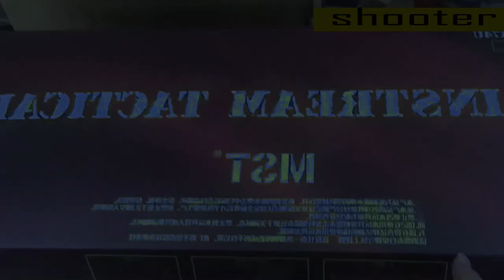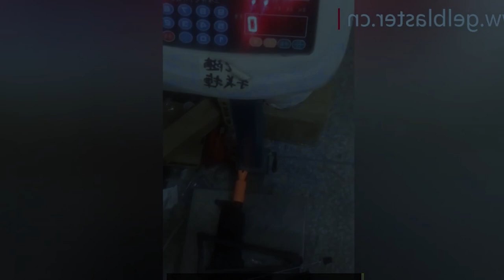MST AK47 AK47U Gel Blaster Water Toy Gun (Unboxing and Testing) Shooter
MST AK47 AK47U Gel Blaster Water Toy Gun (Unboxing and Testing)

Get ready to immerse yourself in a world of water warfare with the MST AK47 AK47U Gel Blaster Toy Gun! Designed to deliver action-packed fun and excitement, this water toy gun brings the iconic AK47 and AK47U rifles into the realm of thrilling gel blaster battles. Join us as we explore the fantastic features and endless play possibilities of the MST AK47 AK47U Gel Blaster!

1. Iconic AK47 and AK47U Design:

The MST AK47 AK47U Gel Blaster Toy Gun pays homage to the legendary AK47 and its compact variant, the AK47U. Embrace the realistic design and feel like a true soldier on the battlefield as you engage in adrenaline-pumping water-based skirmishes.

2. Gel Blasting Thrills:

Experience gel blasting like never before! The MST AK47 AK47U fires water-absorbent gel balls that burst upon impact, adding a splash of excitement to every shot. The blaster offers impressive accuracy and range, ensuring you can hit your targets from a distance with precision.

3. Safe and Non-Toxic:

Safety is a top priority in water toy play, and the MST AK47 AK47U Gel Blaster excels in this aspect. The gel balls used as ammunition are biodegradable and non-toxic, making them environmentally friendly and safe for players of all ages.

4. Easy-to-Use and Durable:

Equipped with user-friendly controls and a sturdy construction, the MST AK47 AK47U Gel Blaster is easy to handle and built to withstand hours of intense play. Its durability ensures that you can engage in countless water battles without worry.

5. Customizable Tactical Experience:

With a Picatinny rail system, the MST AK47 AK47U allows for customization, enabling you to attach various accessories like scopes, sights, and grips. Tailor your gel blaster to suit your playstyle and dominate the battlefield with your unique setup.

6. Outdoor Adventure Awaits:

Embrace the thrill of outdoor water play with the MST AK47 AK47U Gel Blaster Toy Gun. Gather your friends, choose your teams, and let the water warfare begin! Whether it's an organized skirmish or spontaneous fun, this gel blaster guarantees an unforgettable experience.

Conclusion:

The MST AK47 AK47U Gel Blaster Water Toy Gun offers an unmatched level of excitement and realism for water warfare enthusiasts. With its iconic design, gel blasting thrills, and customization options, this blaster promises hours of thrilling playtime. Gear up, lock, and load as you embark on epic water battles with the MST AK47 AK47U Gel Blaster!